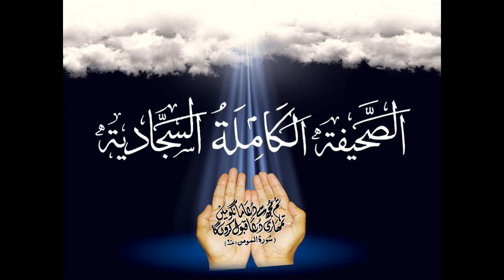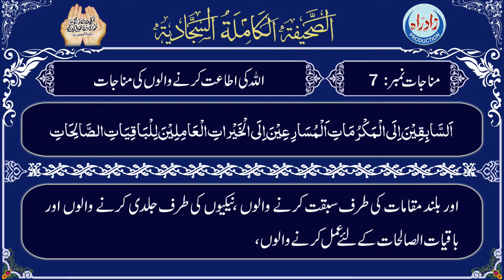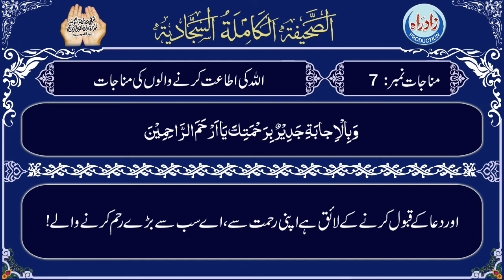Sahifa Sajjadia | Munajat 07 with Urdu translation by Allama Zeeshan Haider Jawadi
صحیفہ سجادیہ مناجات نمبر 07 عربی تلاوت، اُردو ترجمہ کے ساتھ
اردو ترجمہ : علامہ ذیشان حیدر جوادی
عربی تلاوت : الحاج حسین غریب
اردو آواز : شاہ رُخ مرزا